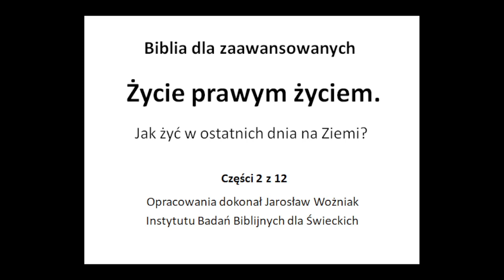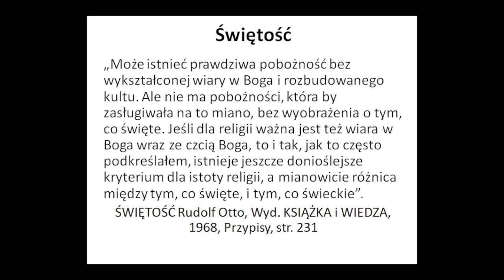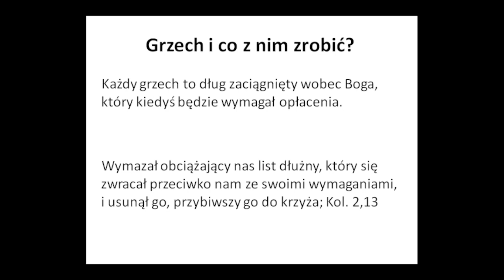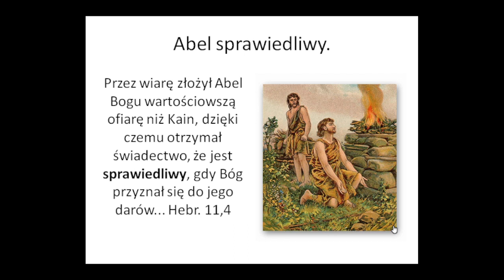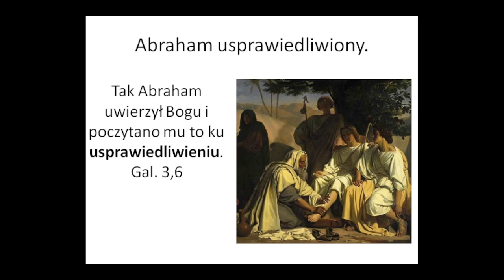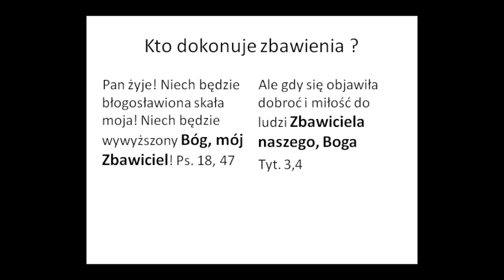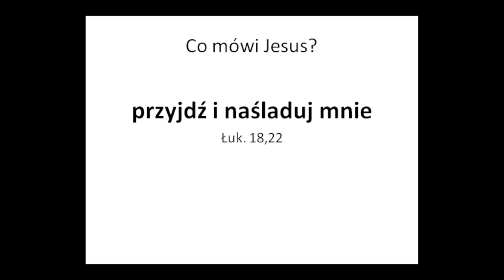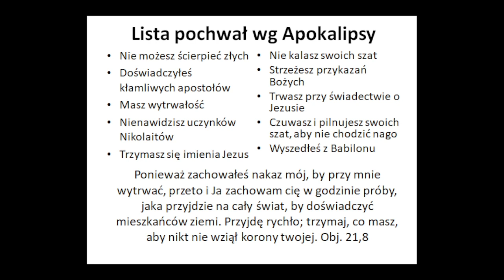Jak żyć w ostatnich dniach na Ziemi? Życie prawym życiem. część 2 z 12